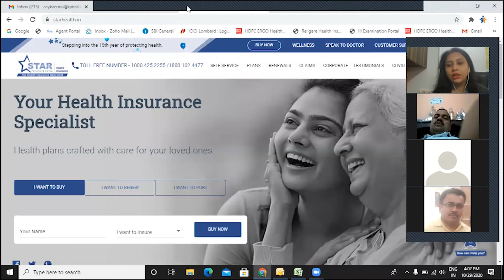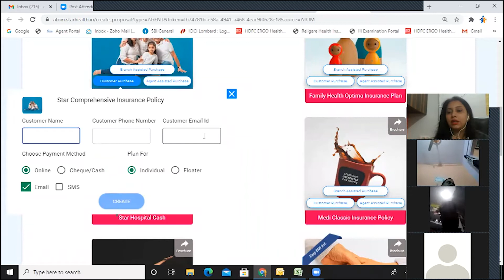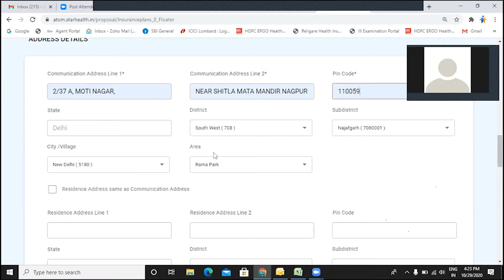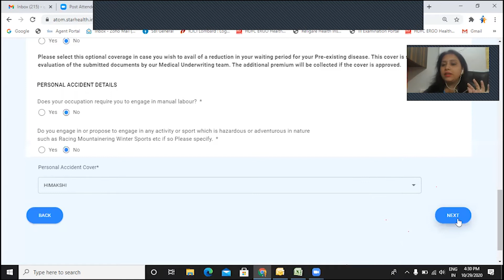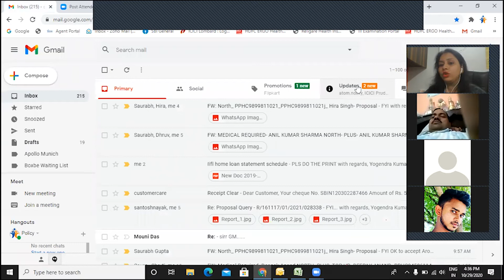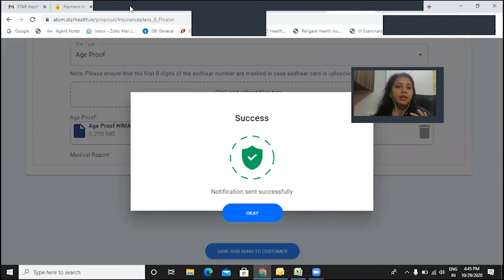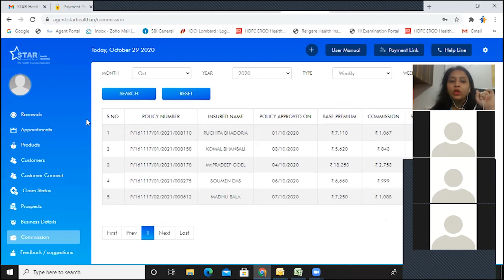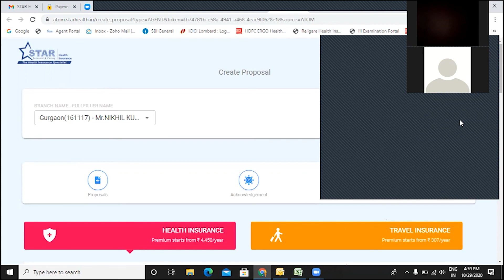Star Agent Portal Training | Zoom Meeting | Star Health Agent | Policy Bhandar | Yogendra Verma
Any Query

Visit Us

Social Media